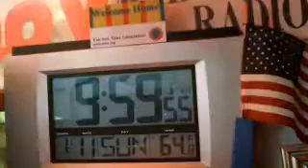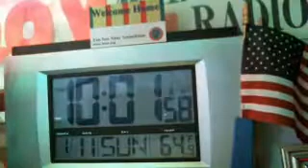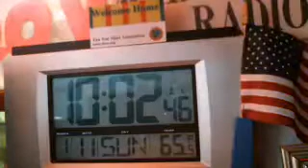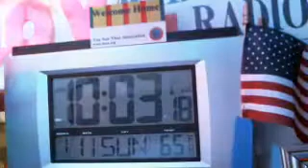WMEN 224.1 11JAN ncs KB1NBA